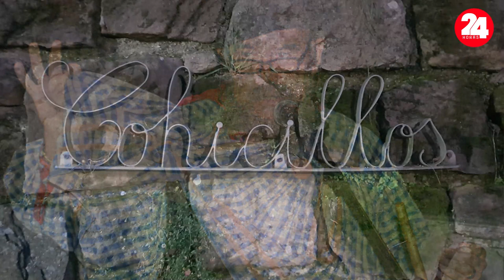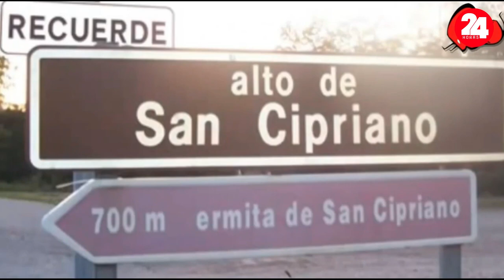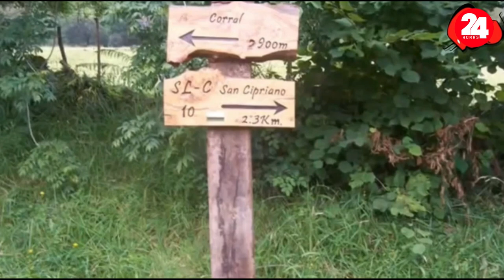PREGON DE SAN CIPRIANO 2023 ¨ROMERIA MAYOR DE CANTABRIA"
Cipriano Solarana III pronunció el Pregón de la ROMERIA MAYOR DE CANTABRIA ¨SAN CIPRIANO 2023